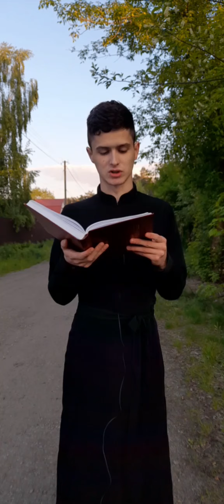Євангеліє на щодень. Понеділок 12-го тижня по Зісланні Святого Духа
(Мк 2 зач. 1, 9-15)
9. Одного разу прийшов Ісус із Назарету, що в Галилеї і був хрищений Іваном у Йордані. 10. І коли виходив з води побачив, як небо розкрилось, і Духа, що як голуб сходив на нього. 11. І голос ізлинув з неба:
– Ти єси Син мій возлюблений, у тобі – моє уподобання.
12. І відразу Дух повів його в пустиню; 13. і він пробув у пустині сорок день, спокушуваний сатаною, і був з дикими звірами, і ангели йому служили.
14. Коли ж видали Івана, Ісус прийшов у Галилею і проповідував там євангеліє Боже, 15. кажучи:
– Сповнився час, і царство Боже близько; покайтеся і вірте в євангеліє.